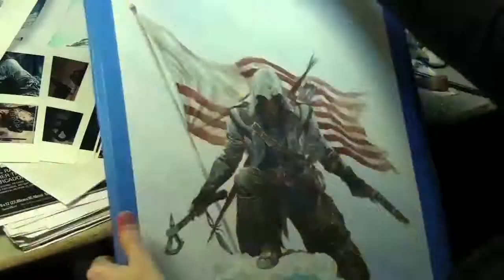Assassin's Creed III Video Game, PAX East 12 Behind The Art Trailer HD - Video Clip - Game Trailer -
: Free to play MMORPG game. MonsterMMORPG is one of the best MMORPG games. If you are looking for a fun game which you can play time to time and enjoy, try MonsterMMORPG.

Incoming new super awesome quality game maps of MonsterMMORPG better than Pokemon maps

MonsterMMORPG is a free to play browser based world wide monster role playing game better than pokemon online games.

Assassin's Creed III Video Game, PAX East 12 Behind The Art Trailer HD - Video Clip - Game Trailer - Game Video - Gameplay.mp4